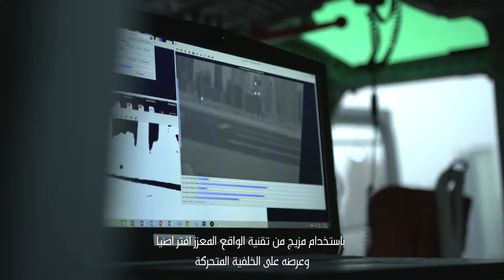MARKETTIERS WASL AERIALRECORD EDIT ARABIC BLACKWASLLOGO HD Compressed